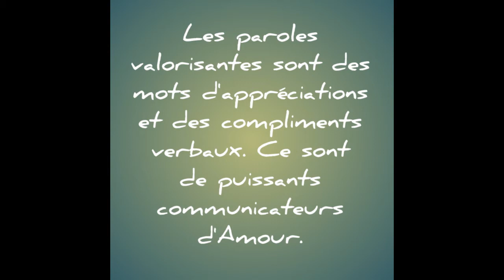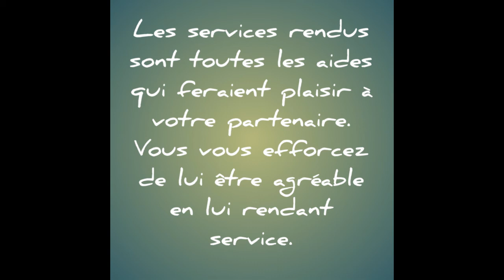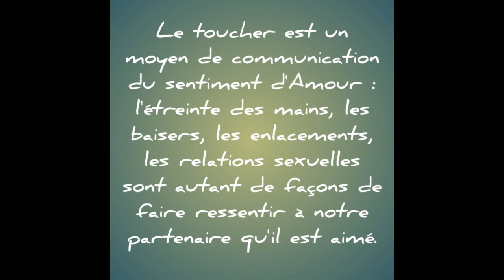Les 5 Langages de l'Amour